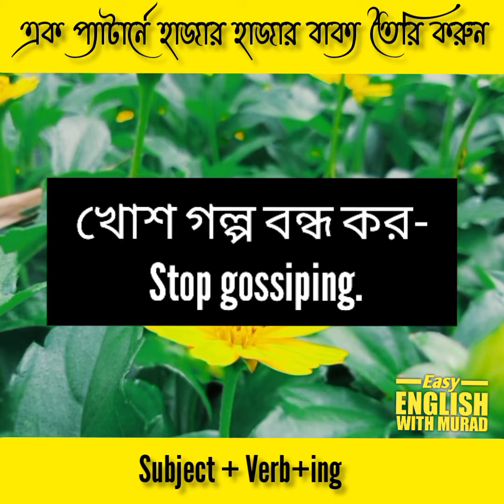মাত্র ১ প্যাটার্নে হাজার হাজার বাক্য তৈরু করুন | Daily Use English Sentences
Title:
মাত্র ১ প্যাটার্নে হাজার হাজার বাক্য তৈরু করুন

basic English,
speaking English With Bangla,